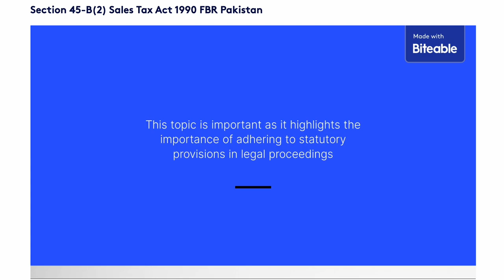Section 45-B(2) Sales Tax Act 1990: What if Commissioner (Appeal) delays decision beyond 180 days?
The Supreme Court of Pakistan dismissed the Civil Petition No.4599 of 2021, being devoid of merits, and refused leave. The Court held that the provisions of Section 45-B(2) of the Sales Tax Act, 1990 are mandatory in nature and if a decision is made beyond the prescribed period of 180 days, then such a decision made beyond the prescribed period is an invalid decision. Therefore, the order passed by the Commissioner (Appeals) beyond the prescribed time limit under Section 45-B(2) of the Act was declared void being a nullity in law.

What was the decision of the Lahore High Court, Rawalpindi Bench, in Sales Tax Reference No.02 of 2013?
The Lahore High Court, Rawalpindi Bench, in Sales Tax Reference No.02 of 2013, decided against the Petitioners, which led to the filing of Civil Petition No.4599 of 2021 in the Supreme Court of Pakistan.

What was the issue before the Appellate Tribunal regarding the appeal filed by the Respondent No.1?
The issue before the Appellate Tribunal was that the appeal filed by the Respondent No.1 was decided beyond the prescribed period of limitation of 180 days under Section 45-B(2) of the Sales Tax Act, 1990. The Appellate Tribunal declared the order as void being a nullity in law.

What was the conclusion of the Appellate Tribunal regarding the Commissioner (Appeals) decision in the matter?
The Appellate Tribunal concluded that the Commissioner (Appeals) decided the matter after the prescribed time limit under Section 45-B(2) of the Sales Tax Act, 1990. Consequently, it declared the order as void being a nullity in law.

ٹیکس دوستی یوٹیوب چینل پاکستان میں ٹیکس سے متعلق معلومات فراہم کرتا ہے۔ ہم ٹیکس
 قوانین کے مطابق مختلف ٹیکس کے مسائل پر ویڈیوز بناتے ہیں۔ ہماری ویڈیوز میں ٹیکس کی ادائیگی، ٹیکس ریٹرن، ٹیکس ڈیڈکشن اور دیگر ٹیکس سے متعلق امور پر گفتگو کی جاتی ہے۔ ہمارا مقصد پاکستانی عوام کو ٹیکس کے بارے میں معلومات فراہم کرنا اور انہیں ٹیکس کے نظام سے واقف کرانا ہے۔